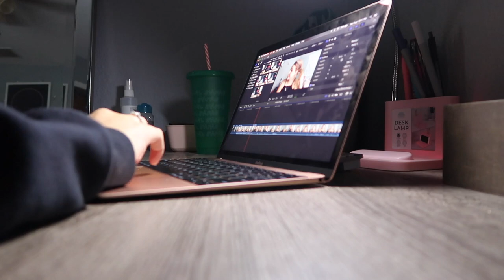CLEAN WITH ME *SATISFYING* | laundry tips, productivity, and more!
another clean with me vlog! i love sharing how I clean and i love seeing the satisfying outcomes! if you're watching this while you clean, snap a picture and post it on your instagram story for a shoutout!

cleaning is sooo important for mental health in my opinion. i love having a clean room, laundry put away, and just a nice, clean space. i shared a few of my laundry tips for doing laundry quickly in this video as well!